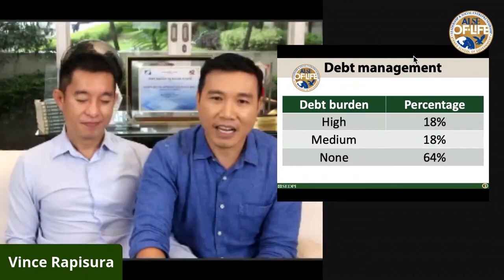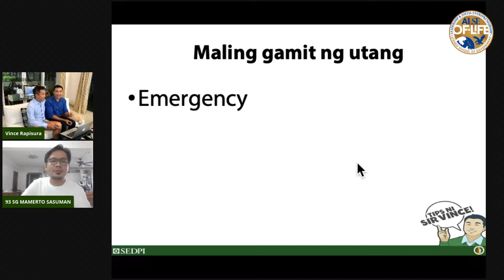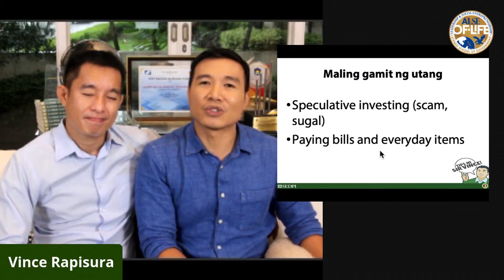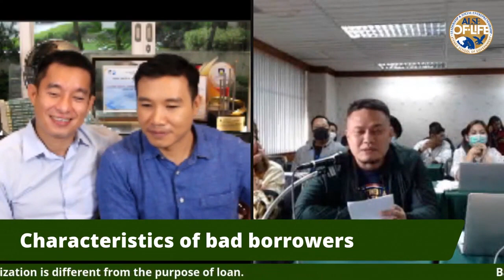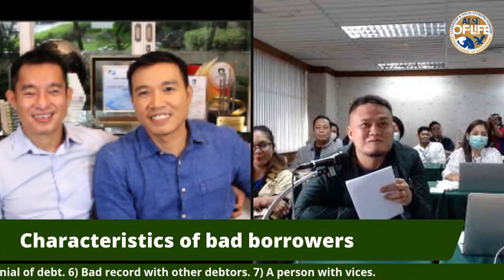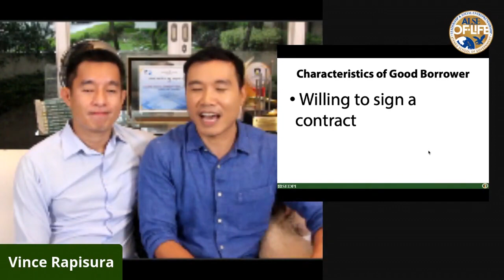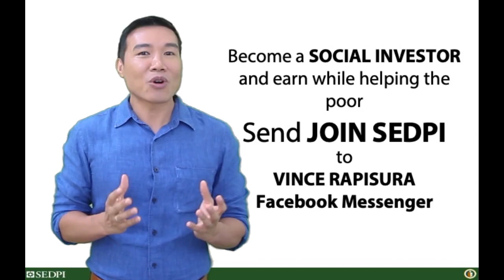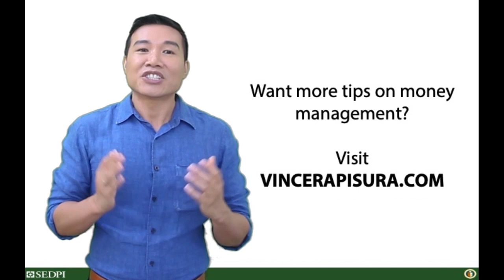Vince Rapisura 491: Gabay sa utang with Mert and Dave